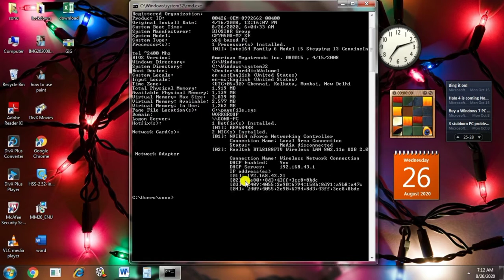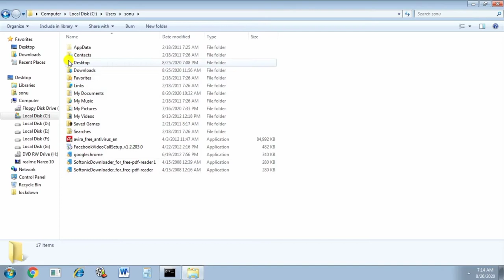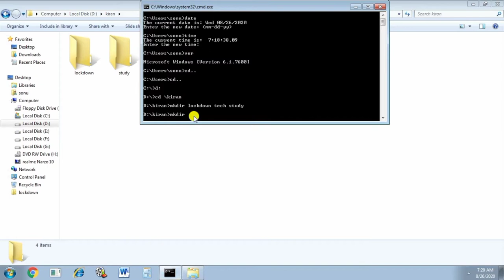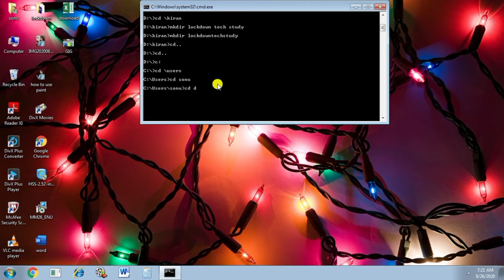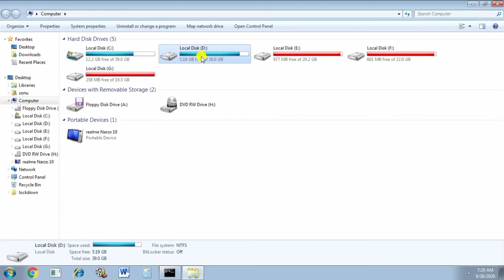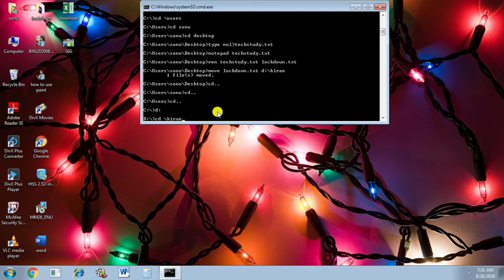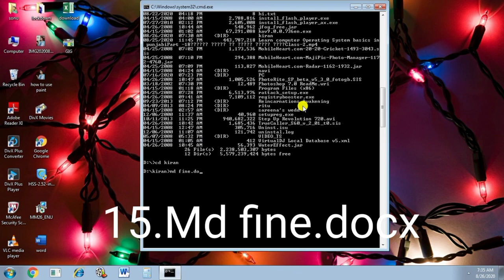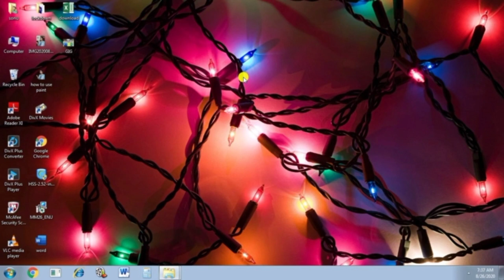Learn Basics MS DOS Commands||Class-1|ਐਮਐਸ ਡੌਸ ਕਮਾਂਡਾਂ ਦੀ ਵਰਤੋਂ Computer ਵਿੱਚ ਕਿਵੇਂ ਕਰੀਏ|Part-19 BC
Hello guys,

Welcome to Lockdown tech study

Basic computers da part-19 Class-1 hai iss vich apa basics ms dos diya commands bare sikhange.

In this video you are going to Learn Basics MS DOS Commands||Part-19Basic Series|ਐਮਐਸ ਡੌਸ ਕਮਾਂਡਾਂ ਦੀ ਵਰਤੋਂ Computer ਵਿੱਚ ਕਿਵੇਂ ਕਰੀਏ,

learn DOS,ms dos in punjabi,disk operating system,ms dos tutorials,internal and external commands,learn cmd,command prompt,dos,basic dos commands,what is cmd,what is dos,what is ms dos commands,

rd command,ren command,dir command,cd command,mkdir command,md command,type nul command,basics commands,systeminfo command